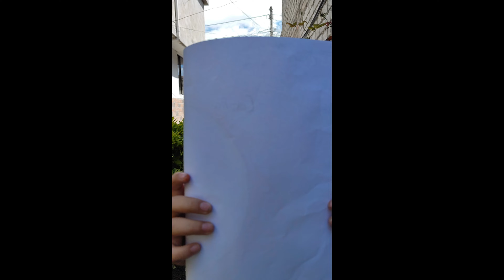EL SOL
Exposición de las partes del sol una estrella de la via lactea para mi deber de ciencias naturales